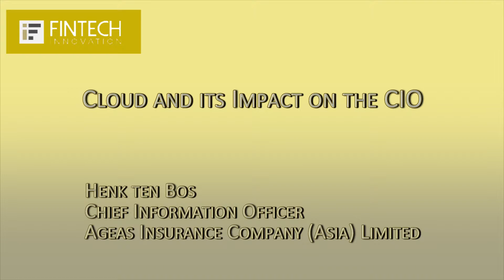Cloud and its Impact on the CIO